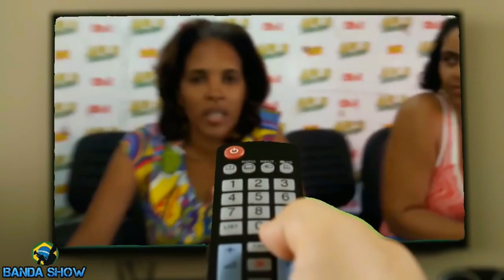Assembléia AFAB-BA - Sorteio e Escolha das Praças 2017 ( Banda Show )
Assembléia AFAB-BA - Sorteio das Praças, Ordem de Apresentação das Bandas, Tradicional de Alagoinhas Mudando de grupo e Escolha da Praça onde será realizada á Final do Campeonato Baiano de Fanfarras e Bandas 2017